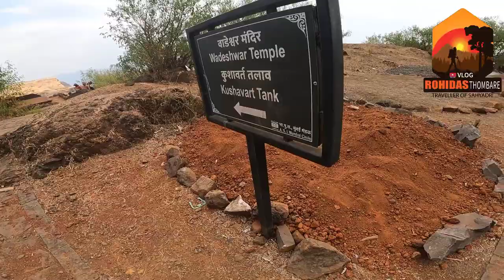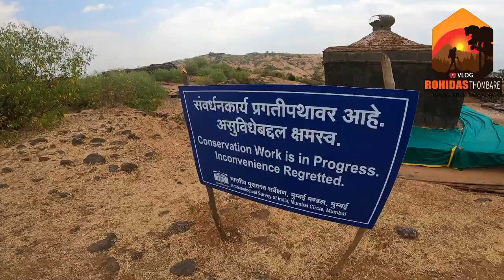वाघ दरवाजा🚩🔥(याच वाघ दरवाजा मधून छत्रपती राजाराम महाराज निसटले)chatrapatishivajimaharaj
🚩🔥वाघ दरवाजा🚩🔥
           ज्या दरवाजाने स्वराज्याचे कुंकू जिवंत ठेवले तो अंत्यत दुर्गम असा वाघ दरवाजा ही अभ्यास मोहीम नक्की पहा.
स्वराज्याची राजधानी किल्ले रायगडावर लाखो लोक भेटी देत असतात पण वाघ दरवाजा कुठे आहे नेमका हे जवळपास 90 टक्के हून अधिक लोकांना माहीत सुद्धा नसते आणि इथे जाणारे फक्त मोजकेच अवलिया...🚩🔥
🚩।। जय शिवराय ।।🚩
सह्याद्रीचा दुर्गसेवक
श्री रोहिदास राघो ठोंबरे

छायाचित्रण/संकलन :- श्री रोहिदास ठोंबरे.
छायाचित्रण :- सह्याद्रीचा दुर्गसेवक श्री जितेंद्र कदम भाऊ

Vlogging :- Gopro Hero 9 black Cameras,gopro Stick, Head mount, Red me prime phone.

इतर गडकिल्ले अभ्यास मोहीम पाहण्यासाठी खालील लिंक देत आहोत!!